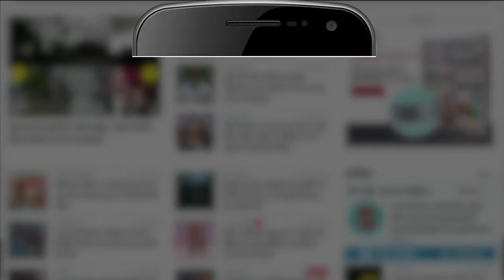Indian Budget। वो अहम बजट जिन्होंने बदल दी थी देश की दिशा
देश में हर साल बजट पेश होता है। आजादी के बाद कुछ ही ऐसे बजट पेश हुए हैं, जिन्हें लोग सालों तक याद रखते हैं। ऐसे बजट की संख्या कई है, जिनको कुछ कारणों से याद रखा जाता है। इनमें से कुछ बजट को काला बजट, दरियादिल बजट, रोलबैक बजट, आदि के नाम से भी जाना जाता है।